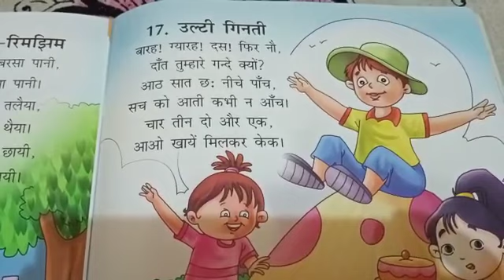उल्टी गिनती || ulti ginti || viral video || trending video || pahadi bacche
kids channel
padhai wale channel
chote bacho ki video
viral video
 l k g Hindi rhymes
nursery Hindi rhymes
Hindi poem